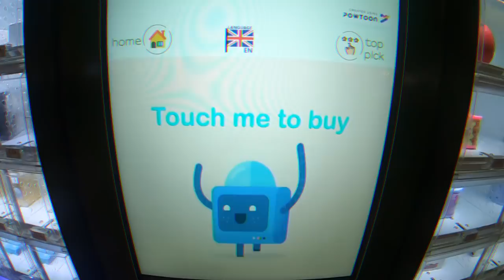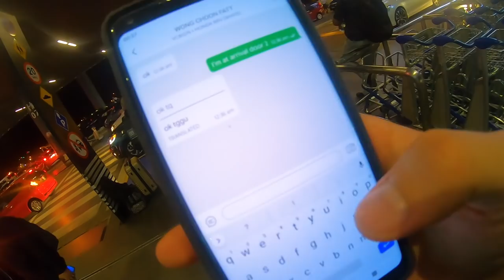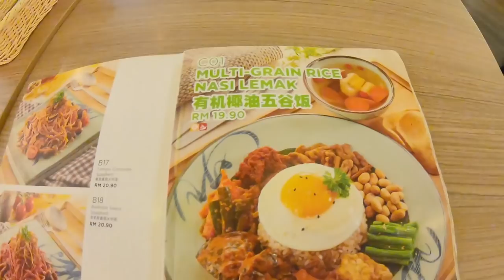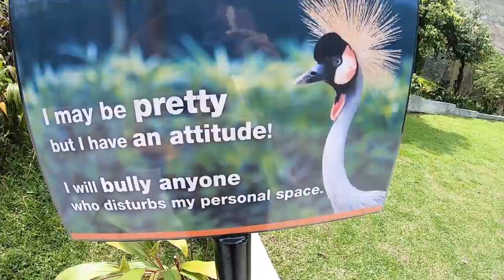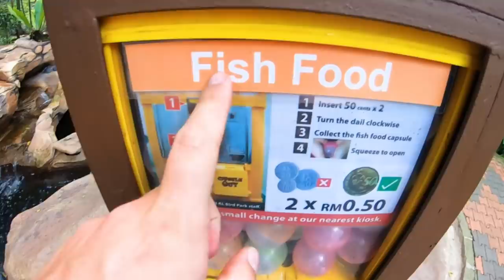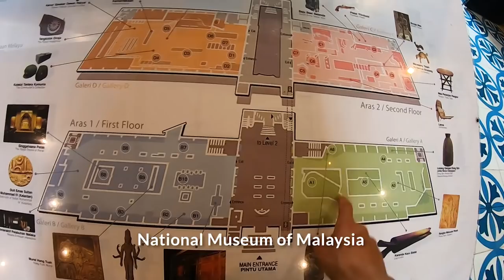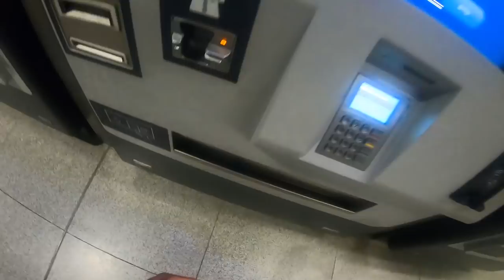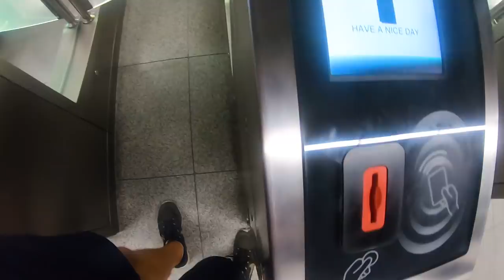I made it to KUALA LUMPUR, MALAYSIA [Kuala Lumpur VLOG Part 1/2]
This is the first part of my Kuala Lumpur Travel VLOG (next part coming out next Sunday!), in which I've just arrived in Kuala Lumpur, Malaysia and started to explore the city.
I'm taking you along the way on my journey through the capital of Malaysia, experiencing local Malaysian food, the Kuala Lumpur Bird Park, the National Museum of Malaysia and much more.

MY EQUIPMENT:
Action Cam
Hard Drive
Memory Card